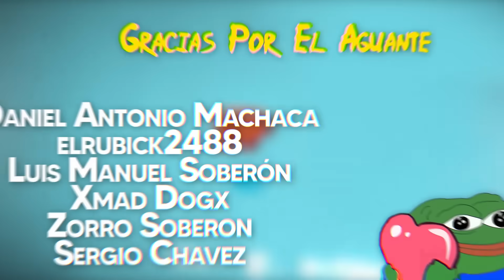¿Tanta finura mi Batrider? Ya no siento dolor